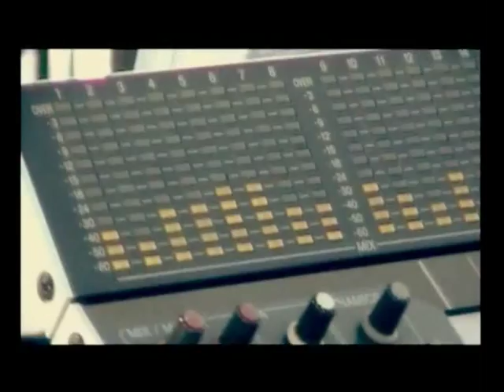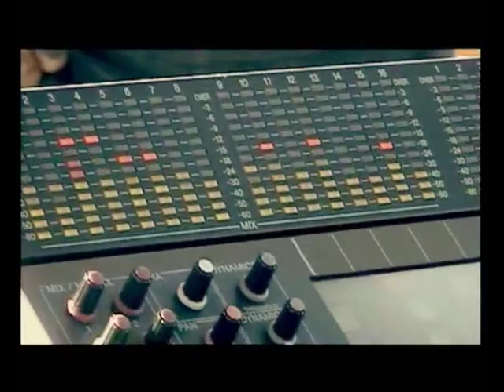Músicos de la banda de "Los Nocheros" - Prueba de sonido (Nov. 2011).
👆 Integrantes de la banda que acompaña a Los Nocheros - entre ellos, el baterista Palín Sosa - en momentos de la prueba de sonido de la actuación en Casbas (Prov. de Buenos Aires), el 12 de noviembre de 2011.✅
© VM / @Videoteca_Musical
© PS / @elgallegotorpe

◽ Para ver más contenido de Videoteca Musical / To see more content from Videoteca Musical © Videoteca Musical ➡ Buena música para escuchar / Good music to listen to ⏺ Únete a nuestro canal / Join our channel